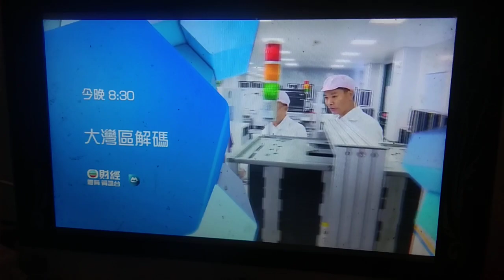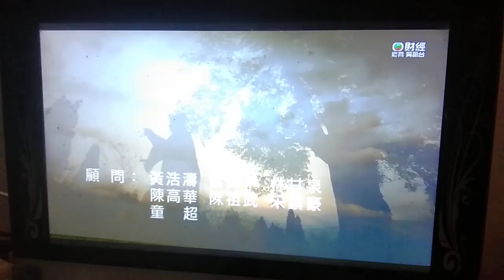中國通史OP20240226